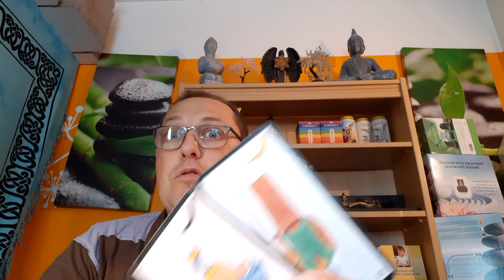Prédictions dans les mois à venir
Europe Coronavirus Travail Climat